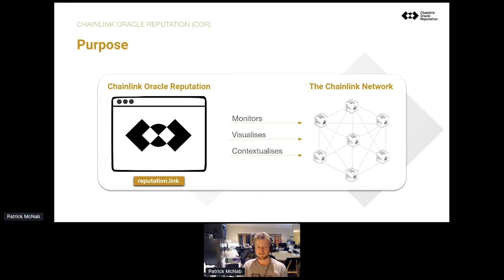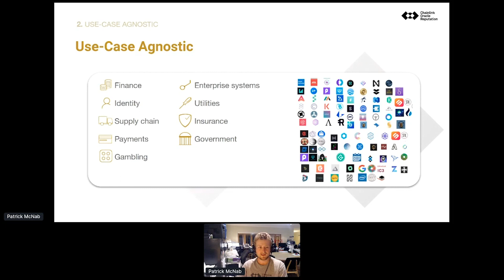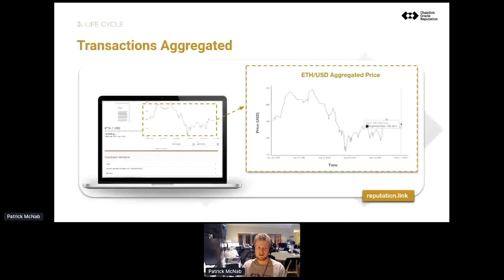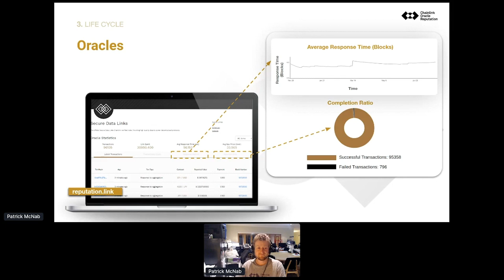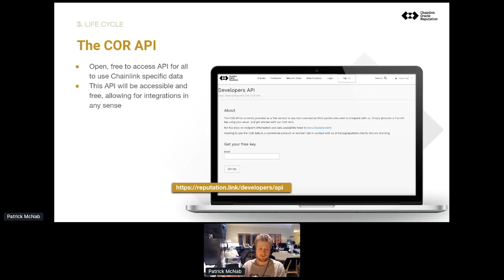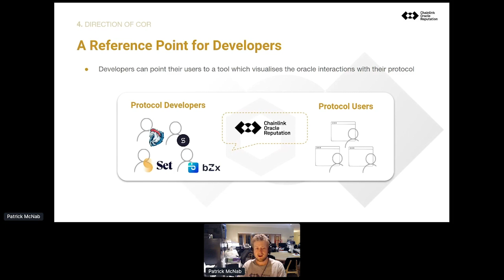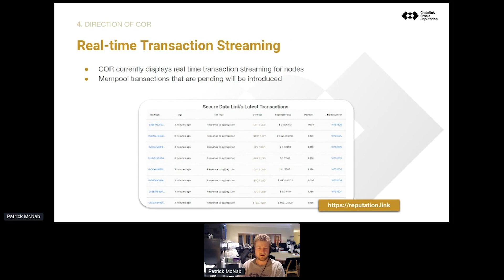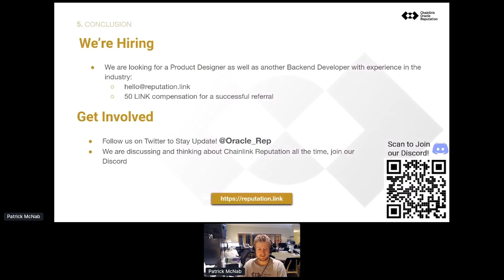Keynote: Patrick McNab & SDL Chainlink Oracle Reputation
Patrick McNab explains Secure Data Link's Chainlink Oracle Reputation, a Chainlink grant project, at SmartCon. Oracle reputation will help data providers and consumers understand which Chainlink nodes and data feeds will be best suited for their needs.

Chainlink’s Smart Contract Summit (SmartCon) featured 70+ talks, panels, workshops, and AMAs with CEOs, CTOs, founders, and builders. Over 8,000 attendees from 100+ countries and all 7 continents watched 130+ speakers come together to discuss cutting edge research, current market trends, and the issues driving decentralized technology adoption.

SmartCon #0 ran August 28-29, 2020.

Chainlink is a decentralized oracle network that enables on-chain smart contracts to securely access off-chain data feeds, web APIs, traditional bank payment data, and more. Chainlink provides highly secure and reliable oracles to large enterprises (Google, Oracle, and SWIFT) and leading smart contract development teams working on Bitcoin, Polkadot/Substrate, Synthetix, Aave, and many others.

If you’re a developer, make use of our documentation and join the technical discussion on Discord